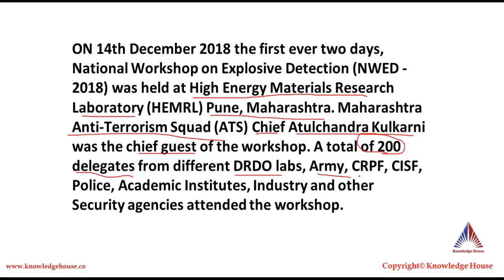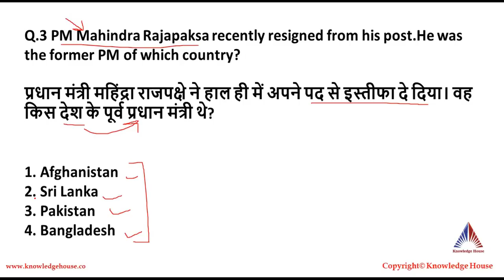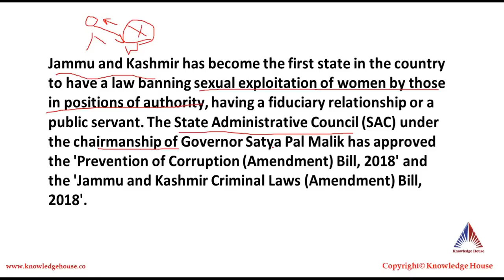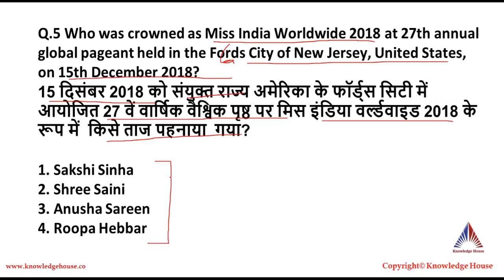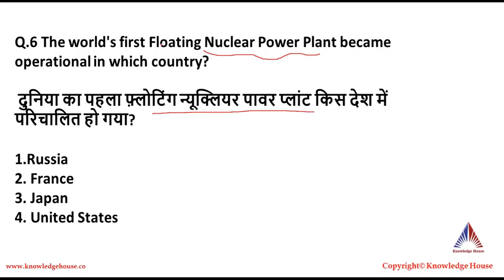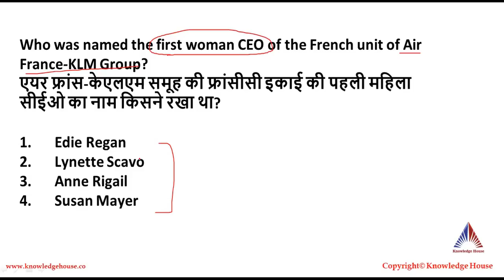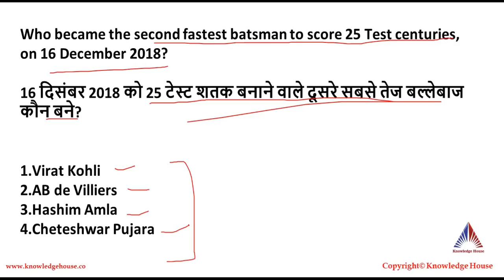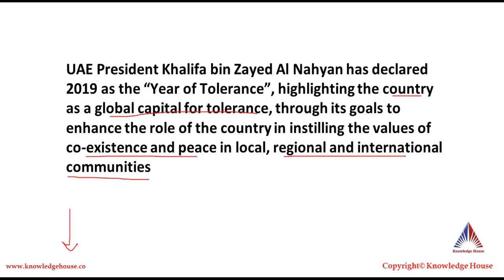5:00AM - डेली करंट अफेयर्स/ Daily Current Affairs - 18th December, 2018 - UPSC,SSC,AIIMS etc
5:00 AM - Daily Current Affairs MCQ - 18th November,2018 By Manvendra Sir

Morning Dose

5:00 AM - Daily Current Affairs by Manvendra Sir
7:00 AM - The Current Affairs Show by Manvendra Sir
8:00 AM - The Hindu Editorial Analysis by Manvendra Sir

VDO Crash Course

9:00 AM - Hindi By Anupam Sir
10:00 AM - Reasoning By Pushpendra Sir
11:00 AM - GK By JJ Sir

Mission SSC GD

12:00 PM - Reasoning By Pushpendra Sir
1:00 PM - Maths By Vipin Sir
2:00 PM - Hindi By Anupam Sir
3:00 PM - GK By JJ Sir

Mission CGL

4:00 PM - Reasoning By Pushpendra Sir
5:00 PM - English By Rajesh Sir
6:00 PM - Maths by Vipin Sir

CBSE Class 12th Special

7:00 PM - Biology By Akhilesh Sir
8:00 PM - Chemistry By Ashutosh Sir
9:00 PM - Physics By Sudhir Sir
10:00 PM - Maths By Harish Sir

UPSC Special

Daily Dose -

11:00 PM - Indian Polity By JJ Sir

Weekend Classes

8:00 PM - UPSC Special By SP Sir
9:00 PM - UPSC Special By PT Sir